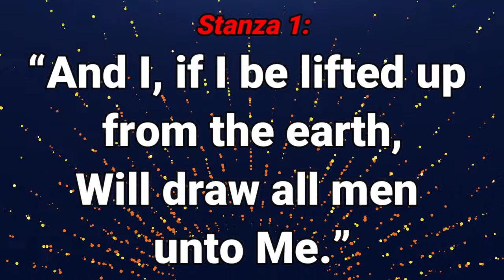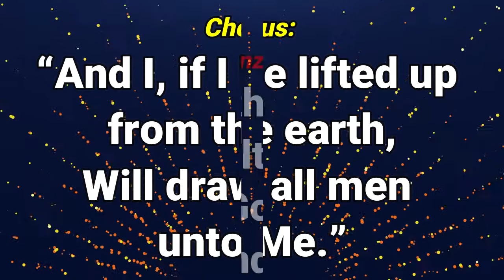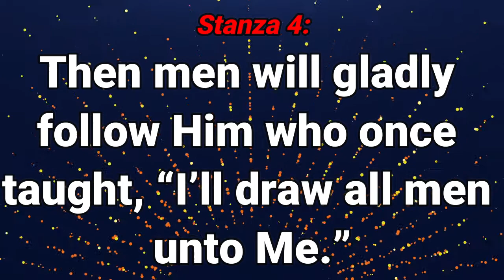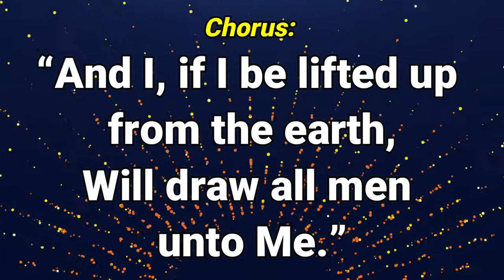GHS 115 Lift Him Up